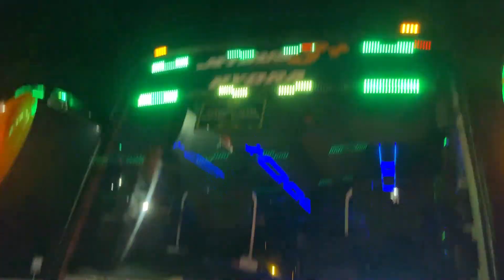DILUAR NALAR🥵SUPER SOLID DARI BUS JATIM🔥SALING TOLONG MENOLONG WALAUPUN BEDA PO🏁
27 Trans “HYDRA” President Class
Bandung- surabaya- malang
Harga tiket 520.000 (malang)
                    490.000 (surabaya)

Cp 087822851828